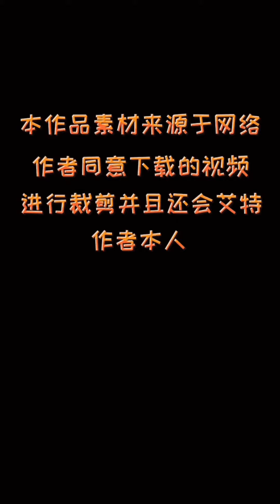wonderful china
Video of ordinary people in China: men, women and beautiful scenery. I will adjust the content of the video according to the likes. Let the video connect you and me. Love and peace. Love from the universe. Hate can't make the world better, but love can. Finally, may the road you have gone through be full of love and beauty.